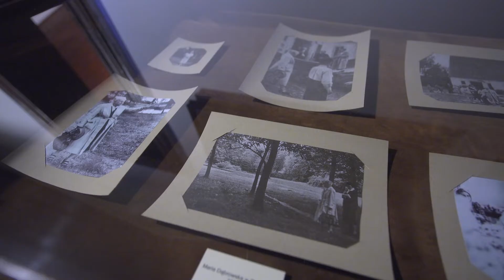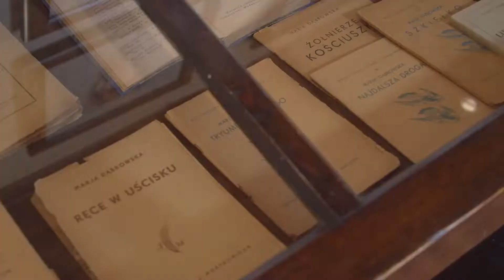Dworek Marii Dąbrowskiej w Russowie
Oddział Muzeum Okręgowego Ziemi Kaliskiej